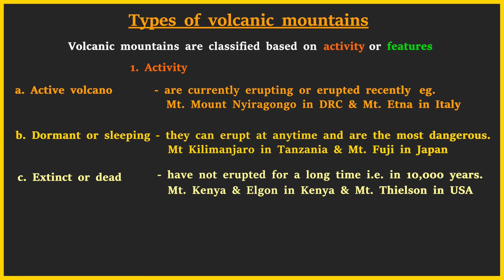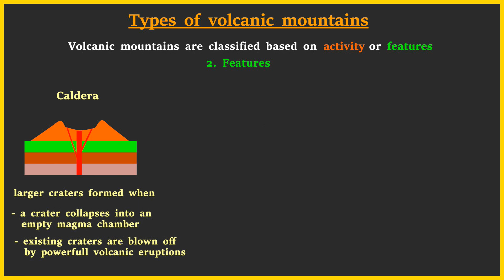volcanic mountains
Volcanic mountains formation and features.
Volcanic mountains are formed when molten rocks (magma) inside the earths surface, which is under high pressure,  erupts through a crack to the surface.
Note: once magma reaches the earth’s surface, it’s called lava.
The Lava cools and piles up over several eruptions until it forms a mountain.
Volcanic mountains are AKA mountains of accumulation.
Volcanic mountains are made up of hot rocks, dust, ashes, lava, mud, and volcanic gases.
Features of volcanic mountain:
Molten rocks inside the earth surface is magma (magma chamber)
When the  molten rocks flow out on the earth surface its called lava
Main pipe that carries magma to the surface is vent or lava tube
Crater - bowl-shaped feature at the mouth of a vent (summit or flank – side vent)
Caldera - They are large volcanic craters that form by two different methods: an explosive volcanic eruption or collapse of surface rock into an empty magma chamber
Crater/ caldera lake – a crater or caldera that is filled with water
Types of volcanic mountains:
Based on activity:
Active volcano – are currently erupting or erupted recently. i.e. Mt. Mount Nyiragongo in DRC, Mt. Etna in Italy, Mt. Kilauea in Hawaii, Mt. Erebus in Antarctica & Mt. Bromo in Indonesia
Dormant or sleeping volcano– they can erupt at anytime and are the most dangerous eg. Mt Kilimanjaro in Tanzania,  Mt. Vesuvius in Italy, Mt. Krakatau in Indonesia, Mt. Fuji in Japan & Mt. Mauna Kea in Hawaii
Extinct or dead volcano – have not erupted for a long time i.e. in 10,000 years e.g. Mt. Kenya, Elgon & Kulal in Kenya, Mt. Thielson in USA & Mt.  Huascarán in Peru
Based of features:
shield volcano - are large size and low profile(short), resembling a warrior's shield lying on the ground. This is caused by the highly fluid lava they erupt, which spreads farther. Shield volcanoes contain low viscosity magma.
A dome volcano is a roughly circular mound-shaped resulting from the slow extrusion  of viscous lava. Dome volcanoes contain high viscosity magma.
cinder cone - simplest and most common type of volcano. They can develop as free-standing volcanoes, but can also grow around new vents on the slopes of existing shield volcanoes or stratovolcanoes. They are circular cone shaped made up of small rocks called cinders and  have a bowl-shaped crater at the summit.
Composite / stratovolcano - conical volcano built up by many layers of hardened lava, tephra, pumice and volcanic ash. They have steep profile and periodic explosive eruptions, quiet eruptions, collapsed craters called calderas and high viscosity lava.

Examples
Mt Kilimanjaro in Tanzania – tallest volcanic mountain in the world
Mt. Elgon, Mt. Longonot and Mt. Kenya in Kenya.
Mt. Mount Nyiragongo & Virunga Mts. in DRC
Cameroon Mountains in Cameroon.
Mt. Etna & Vesuvius in Italy
Mt Fiji in Japan
Mt. Bromo & Krakatau in Indonesia
Mt. Thielson in USA
Mt. Mauna Kea & Kilauea in Hawaii
Mountain Paricutin in Mexico.
Mt. Erebus in Antarctica
Note:
Mt Olympus is the tallest Mt in the solar system. It’s on Mars AKA red planet